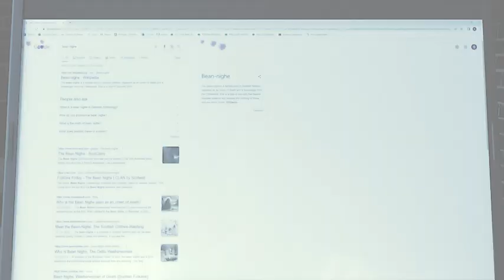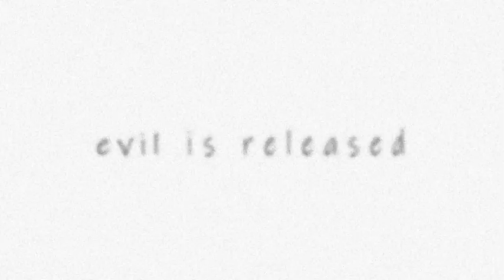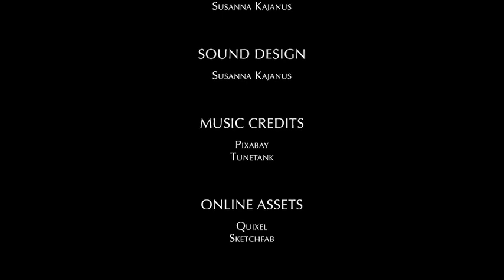Bean Nighe Trailer Final 1